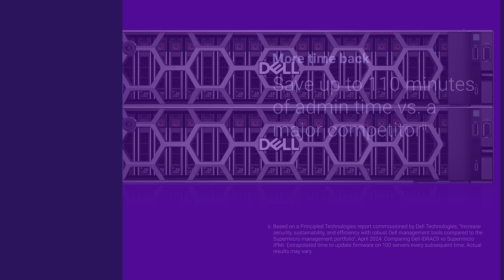Dell PowerEdge Servers Give You More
Thanks to the comprehensive security and efficient automation of PowerEdge servers your IT organization can get more done.